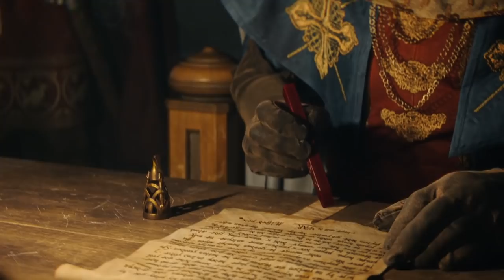ASSASSIN'S CREED VALHALLA : DÉBRIEFING DES ANNONCES + NOTRE AVIS ! (feat.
📢 ASSASSIN'S CREED VALHALLA : DÉBRIEFING DES ANNONCES + NOTRE AVIS ! 📢
☕ DESCRIPTION DE LA VIDÉO ☕
Tournage : Auré, Val, Yannick de @TheSharePlayers)
Montage : Val
Assassins, Templiers, salut à tous ! On débriefe toutes les infos et annonces qui ont précédé le reveal. On en discute à chaud histoire de vous donner nos premiers avis !